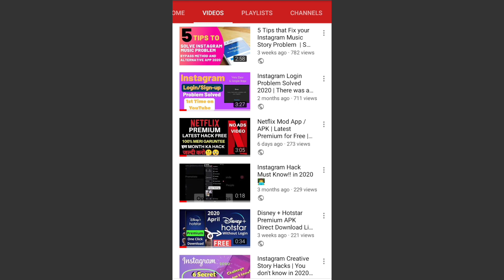Hello World! Welcome No Fakes, Real Tech 😎🔥 | ft. Vaibhav Shrivastava and Team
This is short clip of my Channel Promo